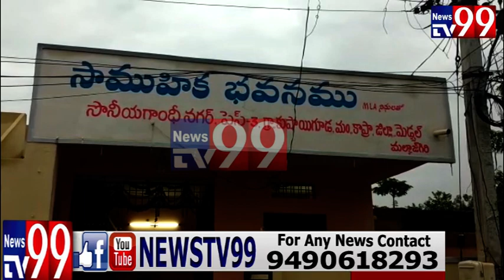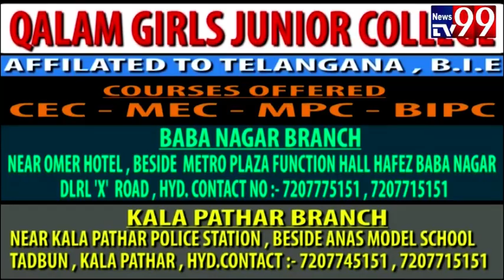KUSHAIGUDA POLICE HELD CORDON SEARCH OPERATION IN SONIA GANDHI NAGAR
KUSHAIGUDA POLICE HELD CORDON SEARCH OPERATION IN SONIA GANDHI NAGAR  DCP UMA MAHESHWARA SHARMA ORGANISED AROUND 300 POLICEMAN IN CORDON SEARCH SEIZED 17 BIKES 4 AUTOS 2 CARS.